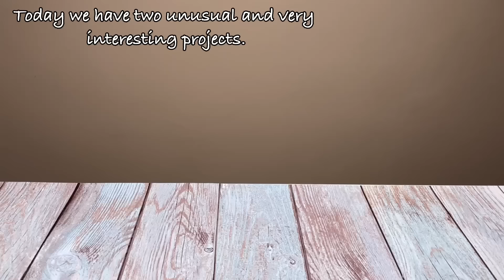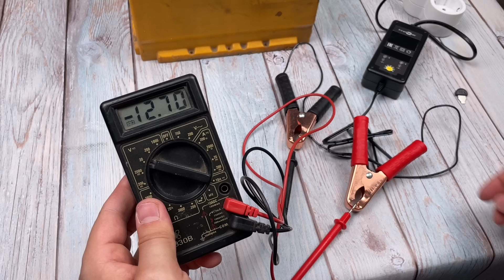🔥🔥Incredible life for an old laptop power supply! This is a feature YOU should know about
🔥 Reviving an old laptop power supply! Don't miss out on unique DIY projects! 🔥in this video I'll show you how to give a second life to a regular laptop power supply by turning it into something incredibly useful! Forget about buying expensive chargers because today you will learn how to charge your car battery right in your garage! 🔋🚗
What we need:
- Power supply from a laptop.
- Dead car battery.
- Multimeter to check charge.
Follow my instructions and you will see how easy and simple it is to use a laptop's power supply for more than just its main task. 🌟
But that is not all! In the second part of the video I will show you how you can use the spark from the power supply to weld thin wires and metal parts! DIY spot welding spark sounds exciting, right? ⚡🔧
Your ideas and feedback help make the content better!
See you soon in new projects! 💥💡